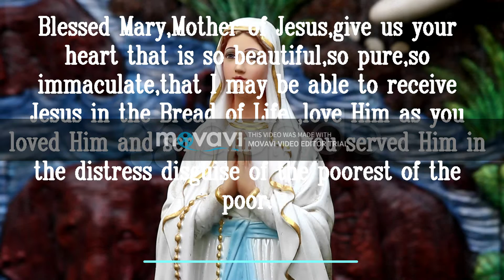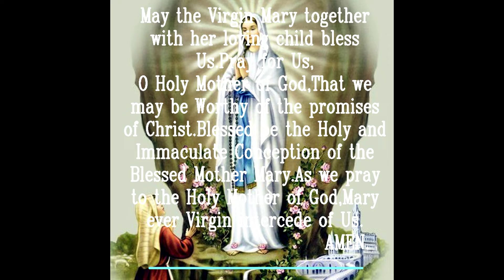BEAUTIFUL MOTHER MARY PRAYERS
Pray to the mother who will never leave our side and will constantly shower us with thy blessing from heaven.

PROMOTING WORLD TOURISM
Also take part in the Environment CAMPAIGN to save mother EARTH